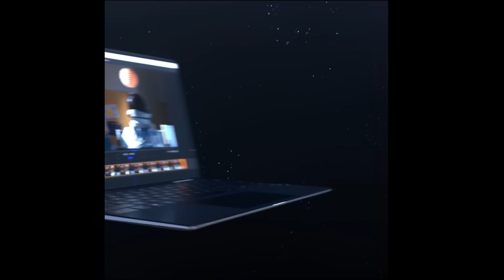Notebooks potenciados por Intel EVO en Paris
Ven por el tuyo! Notebooks evolucionados!